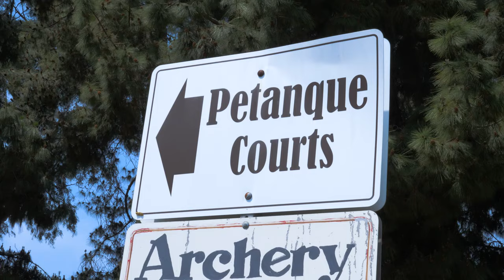Take a driving tour of Cheviot Hills with Ben - Ben Lee in Beverly Hills, CA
Ben Lee sells all over Los Angeles, with a specialization in the Cheviot Hills, Castle Heights and Beverlywood areas.